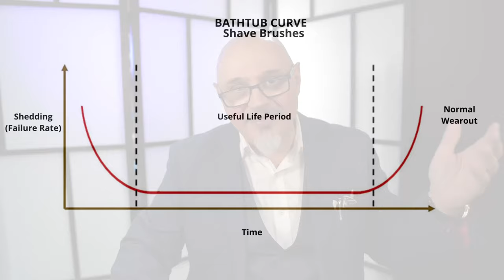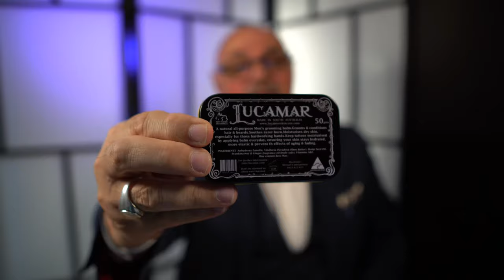Shave Brush Shedding | Stray Whisker TV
Why do shave brushes shed?

In this LIVE we explore the reasons shave brushes shed hairs and discuss some strategies to help alleviate the problem.

PRODUCT SPOTLIGHT
Lucamar Beard & Grooming Baalm - 50g

Join the conversation at 3:00 PM AEST (Sydney, Australia)